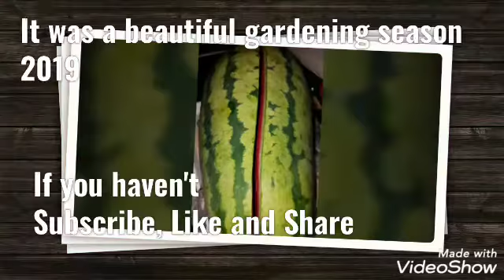2019s Garden in Review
2019s Garden Review. We had a blast growing this past season.  Although life uprooted us from our second hometown of 16 years. We grew in ways that were new to us and had wonderful results. Vertical and container gardening was a first and won't be the last.

...to help me better my channel anf get garden needs Thank you kindly